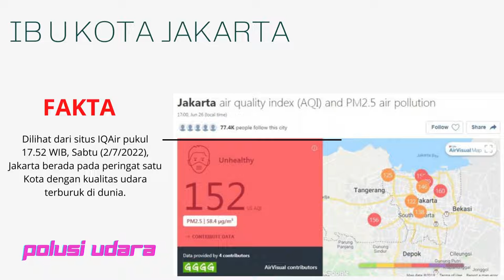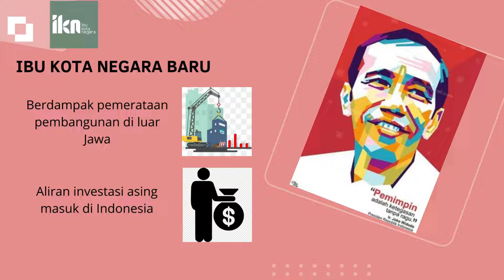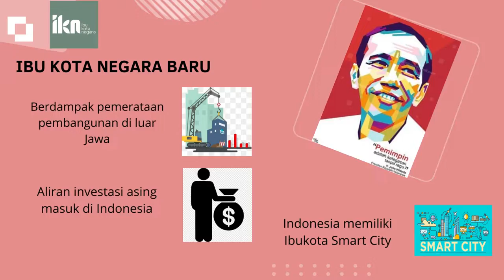IKN Apakah Hanya Sekedar Proyek , Apa Rencana Besar Investasi Era Bapak Jokowi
IKN Apakah Hanya Sekedar Proyek II Apa Rencana Besar II Apa Maksud di Dalamnya